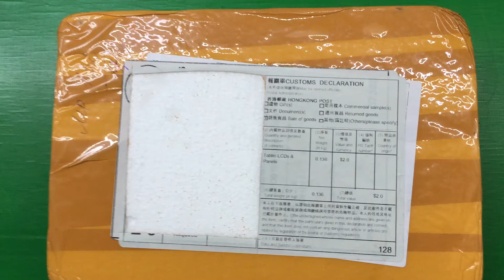7 inch For Acer Iconia Talk 7 B1-723 LCD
7 inch For Acer Iconia Talk 7 B1-723 LCD screen LCD display Replacement Repair Part

Подключайся!

Connect!